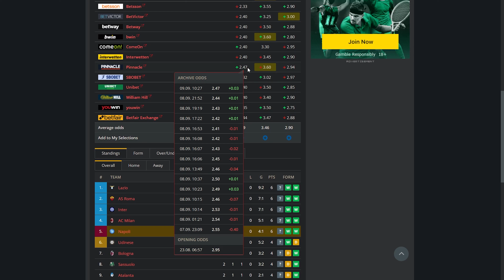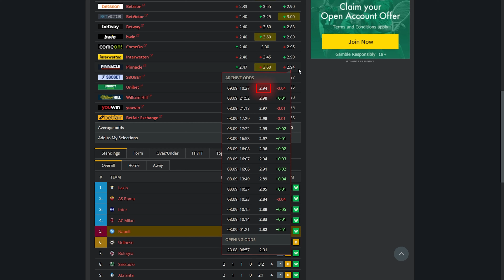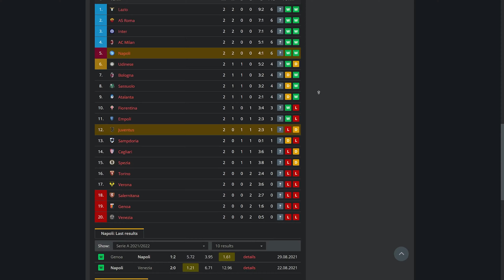НАПОЛИ – ЮВЕНТУС: ПРОГНОЗ НА МАТЧ || КОНКУРС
Сегодня мы разбираем матч Наполи – Ювентус. Что изменилось в уровне игры команд и какие ключевые изменения бетторы упускают из вида? Смотрите видео, чтобы узнать! xG для матча Наполи – Ювентус